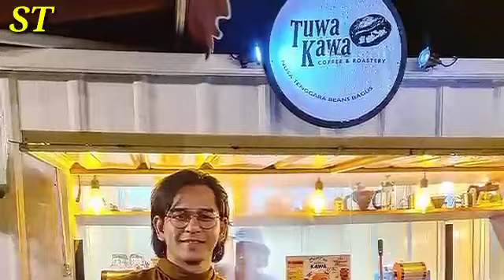TERBONGKAR😯 Sule Bongkar Tuntas Sampai Haico Blak"kan Ingin Nikah Muda